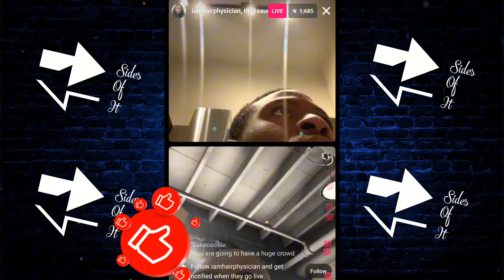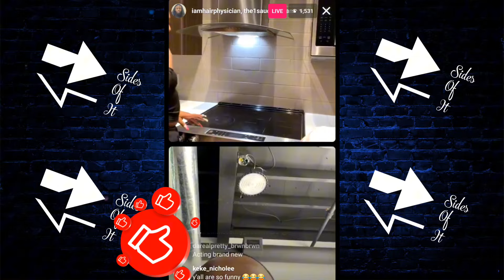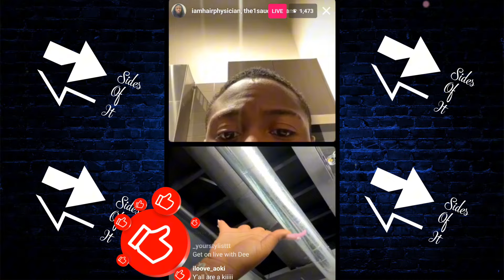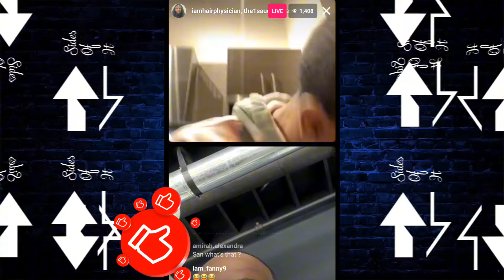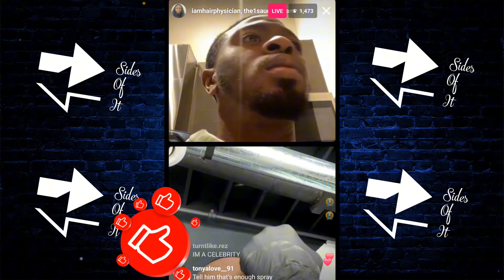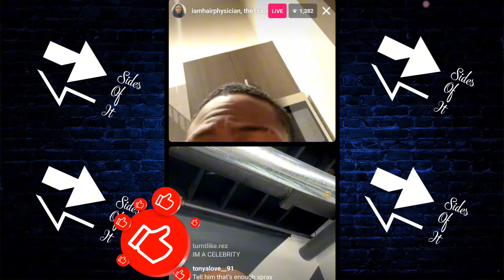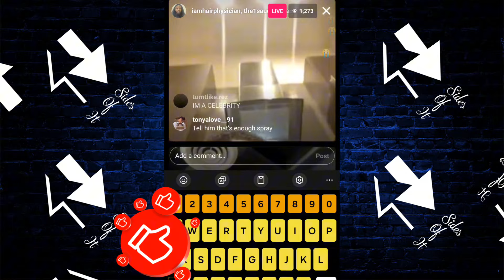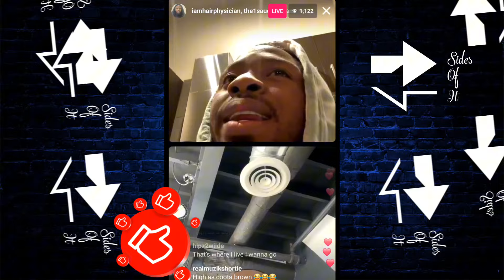Saucy Santana talks about getting into tussle LIVE featuring Mitch 5/17/24